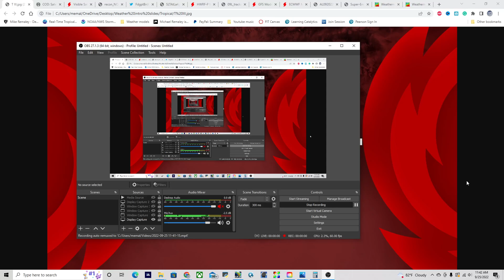Hurricane WARNING: Tropical Storm Ian is closing in on Cuba! Florida in danger??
Tropical Storm Ian is expected to become a powerhouse of a hurricane near Cuba and move into the Gulf of Mexico. Florida is in the path of this storm, but where?? And how bad will it be?? Find out in today’s video!

Timestamps:
0:00 Opening
0:17 Overview of Atlantic
0:39 Tropical Storm Ian south of Jamaica
2:20 Ian track, impact risk to Florida
4:11 How strong will Ian get??
6:22 Where will Ian go??
14:30 Closing